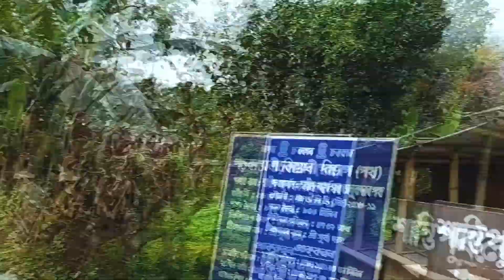Accident se Bach gaye - Tezpur to Shillong | 300 KM | Day 8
Traveled some parts of North East in my INDIA on my Motorcycle. This is my Day 8 vlog of this North East Ka Safar series in which I have covered all most 6000 km on my Royal Enfield Himalayan (ALPHA) motorcycle.

Till then:-  Stay Safe - Enjoy Life - Namaskar
Best Budgeted Riding Jacket RE
Things I Use:
Helmet Mohawk Hair
Shell Fully Synthetic Engine Oil for RE Himalayan
Apollo Rear Tyre for RE Himalayan
Gods Tank Bag
Motorcycle Tailbag
Safety Latex Coating Glove
12 Volt Compact Tyre Inflator Pump
Air Cushion Seat for Long Ride
Front Side Bags for RE Himalayan
Royal Enfield Off-Road Helmet GT Red
Recording from:
SJCAM 12MP Action Camera
Gopro 9 Black
Sony WX500
Apple iPhone 11